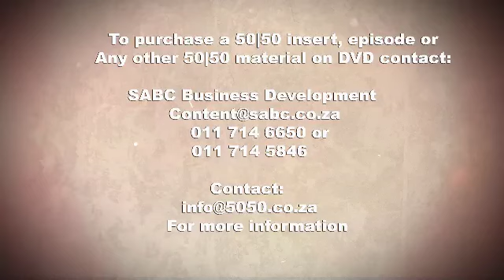Danger Files-Lion Attack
Walking in the beautiful African bush does definitely have an element of danger. For most of us, a nasty thorn or a sunburn is usually all we need to worry about, but in this week’s Danger files, we meet the man who came face to face with Africa’s top predator, learning the hard way that a lioness with cubs is a force to be reckoned with.